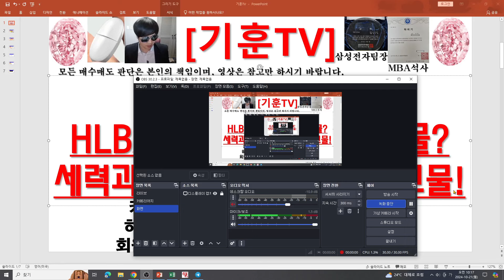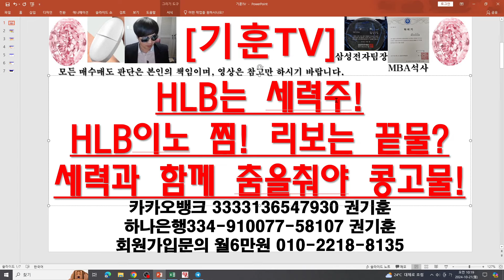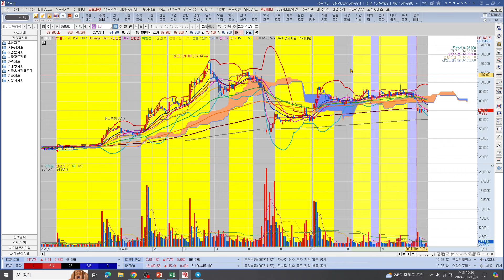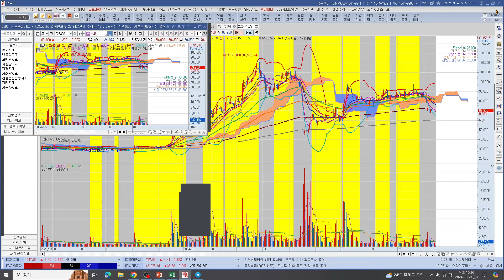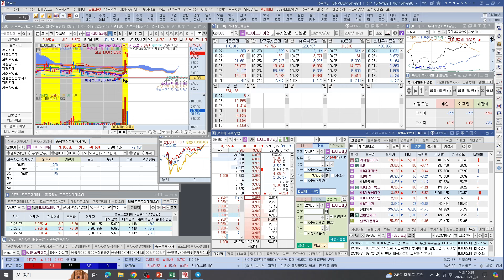[주식투자]HLB(HLB는 세력주!HLB이노 찜! 리보는 끝물?/세력과 함께 춤을춰야 콩고물!)